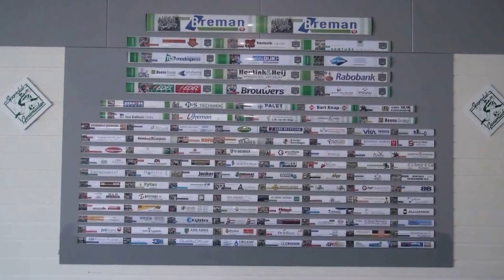Familiedag Jeugd 2014